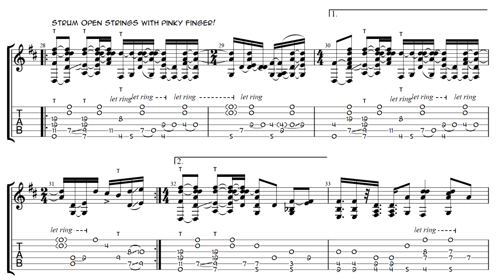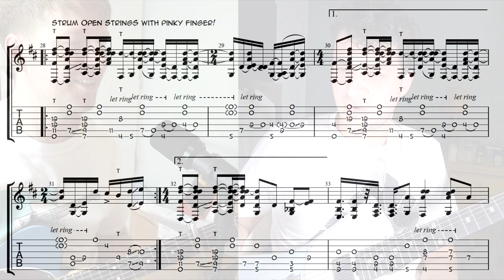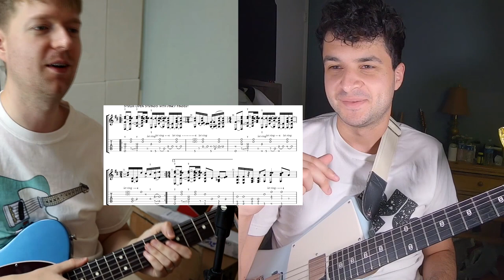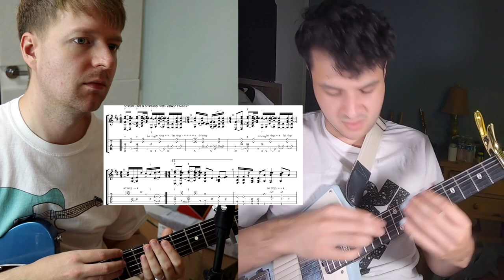Marcos Mena (Standards) Teaches Me Tapping Riffs From His New Album And Makes Me Look Bad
Hey there, in this video I am joined by the wonderful Maros Mena. He teaches me a few tapping riffs from his band’s (Standards) new album, Fruit Island.
Links
Standards Shop
Official Standards Band Merchandise - Apparel, music & accessories - Pre-order ‘Fruit Island’ now!
My first guitar tapping workbook! Learn to tap multiple parts at once with this 50-page workbook.